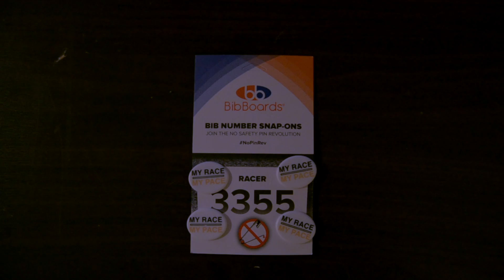Bib Boards - Refreshingly Simple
Stop stabbing holes in all of your favorite running gear! With Bib Boards you can easily clip your race bibs on without damaging your clothes.

Just a fun video demonstrating how to use Bib Boards for your next race!

Cheers!